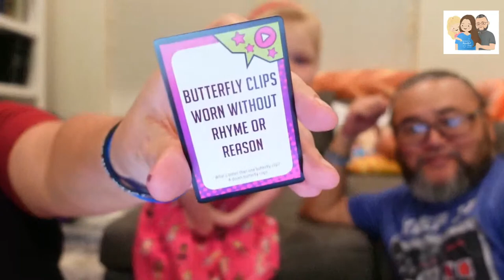Watch YA Mouth! - Game night! (bring a diaper! 😂)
Family game night is TONIGHT and it's RIDICULOUS! Just head over to our Playing GAMES